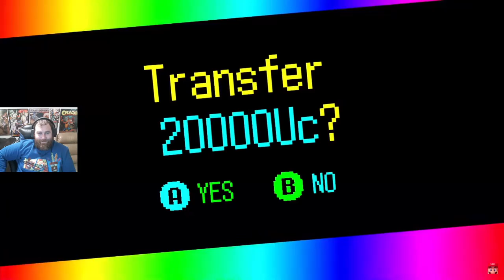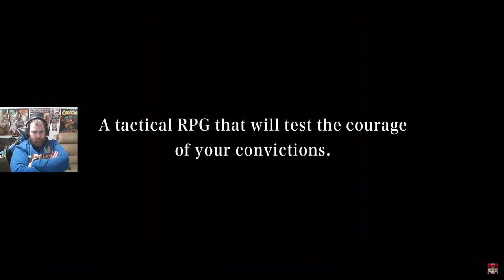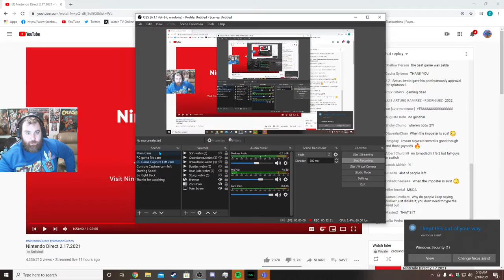Nintendo Direct - 2.17.2021: Commentary